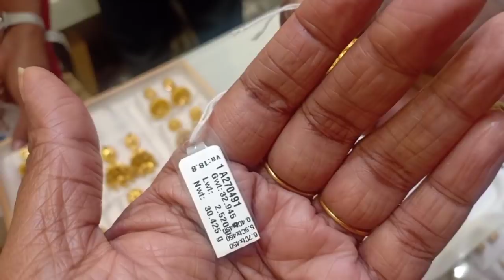GRT Gold Earrings Latest Design Antique Jumka Collection Temple Jewellery with Price From 10 grams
Lachus Lifestyle

Hello App I'd :
Lachus Lifestyle

Love,
Lakshmi!